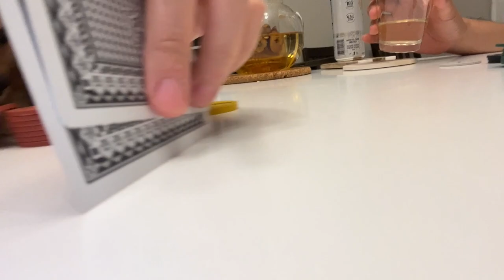4 Dogs + 1 Cat Living In The SAME House for 72 HOURS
My dogs went to a zoo! 🐶🐕🐈